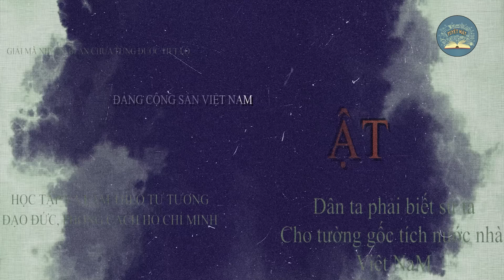CAMPUCHIA Lo Sốt Vó Khi VIỆT NAM Gấp Rút Triển Khai Xây CẦU VƯỢT BIỂN HÀ TIÊN PHÚ QUỐC Ngay Lúc Này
Câu chuyện hôm nay của chúng ta: CAMPUCHIA Lo Sốt Vó Khi VIỆT NAM Gấp Rút Triển Khai Xây CẦU VƯỢT BIỂN HÀ TIÊN PHÚ QUỐC Ngay Lúc Này | TUYỆT MẬT TV